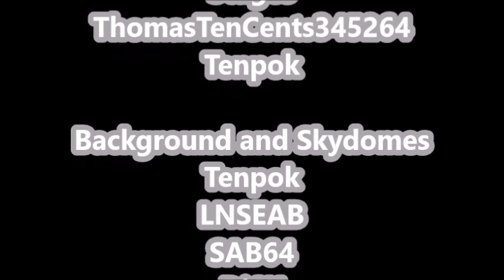Silent as the Grave Audio Visual Adaptation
Here's the adaptation I started on last year, but managed to get out this year. Hope you all enjoy it, and have a Happy Halloween! 👻🎃

If you choose to remake this adaptation, give me and Dcg12b credit.

Original story written by Dcg12b

Cast
Mike Studioz as the Narrator
DarkMagicalYoshi as Mavis
Luca Dollar as Thomas and Mavis' Driver
Shane Hayes SirHandel 16 as Percy
The KaibaCorp Express as Toby
KjRailfan2986 as Thomas' Driver

Models
TonyPilot
Monozof
TipperTopHatt
TTN1GWR
SAB64
Ejima

Stages
ThomasTenCents345264
Tenpok

Background and Skydomes
Tenpok
LNSEAB
SAB64
DiSK

Sound Effects
Brandon Polley
GWshunter
TheGermanofSodor
LittleBlueTrain67
Ilovetrains323

Music
Sudrian Afro
Carson's Video Workshop
SkarloeyTheMediocre
Annie C
Narrow Gauge